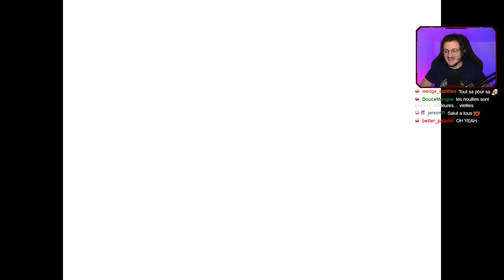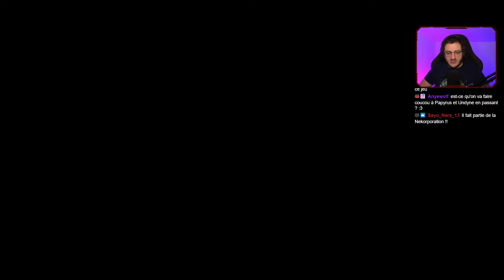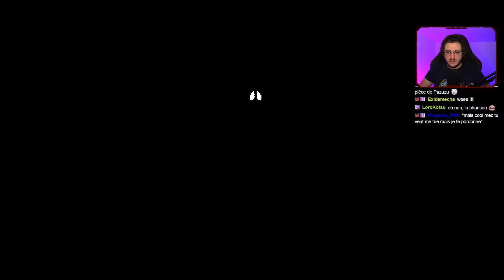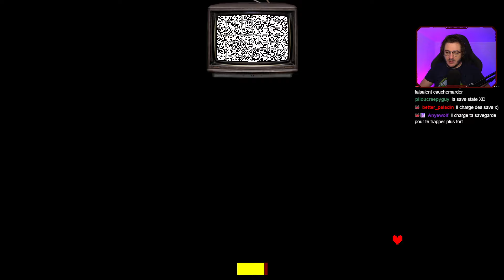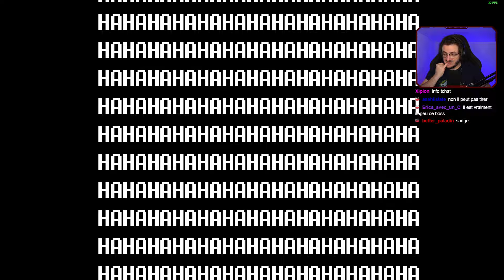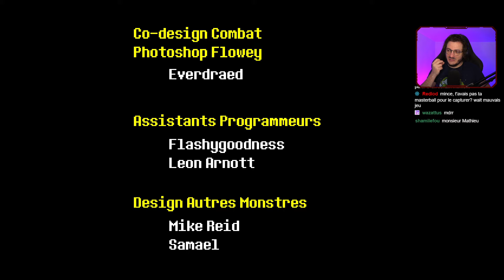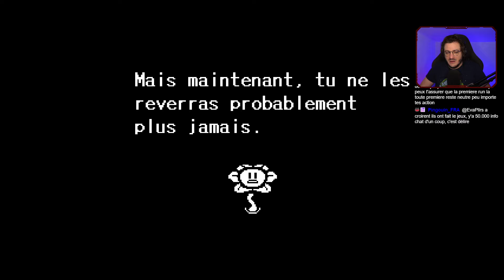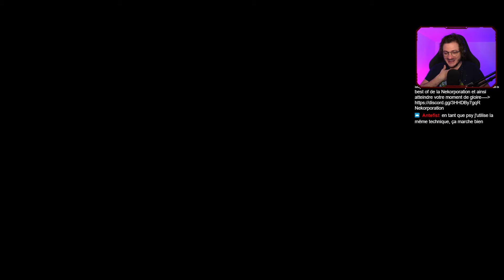Glitch dans la matrice - UNDERTALE #3 - Mathieu Sommet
Aujourd'hui je re-découvre un jeu auquel j'avais très peu joué il y a quelques années. Jeu culte, il est l'heure de lui redonner une chance en stream, avec vous !

Informations :

Retrouvez moi Six fois par semaine sur ma chaîne Twitch. On papote ensemble, on refait le monde, mais surtout on joue ! J'apprécie tous les styles de jeux et j'essaye d'être varié dans mes choix. Mais entre nous, plus la difficulté est élevée, plus je m'amuse.